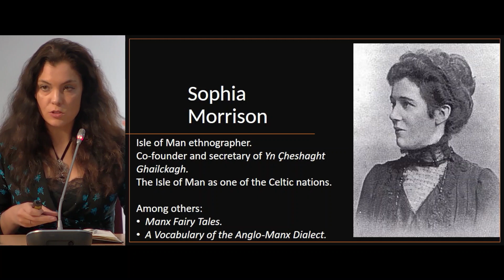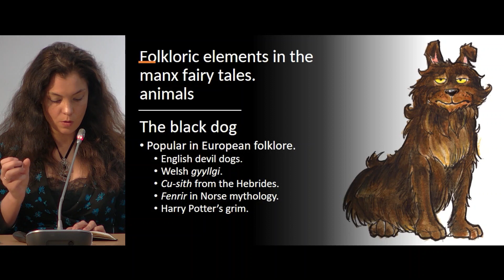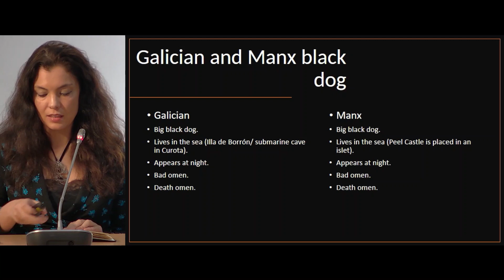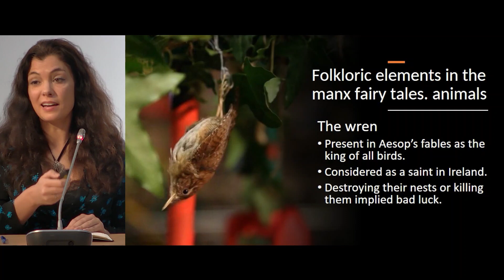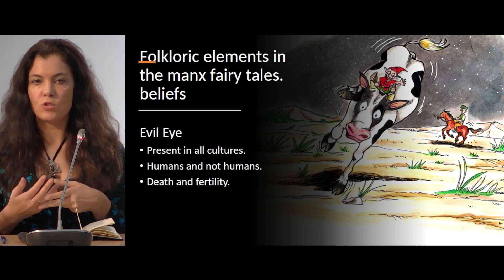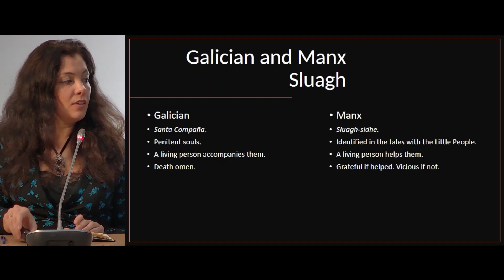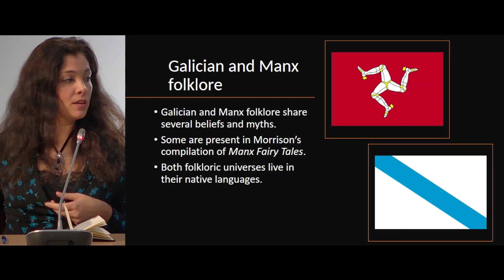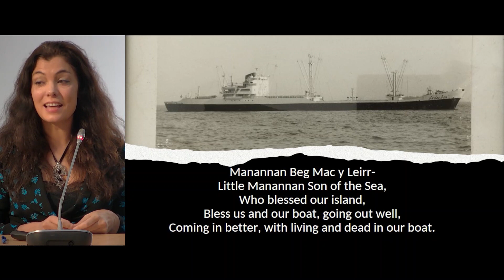Contos da Illa de Man: A Translation of Sophia Morrison’s Manx Fairy Tales to Establish(...)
VII International Conference on MYTH IN THE ARTS - Contos da Illa de Man: A Translation of Sophia Morrison’s Manx Fairy Tales to Establish Folkloric Connections between Galicia and the Isle of Man
Milagros Torrado (Universidad Internacional de La Rioja)